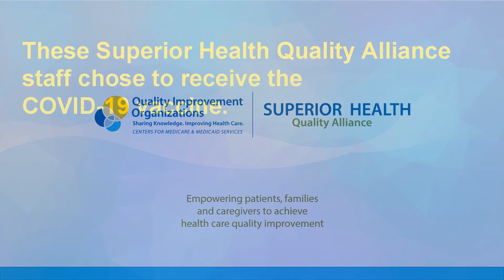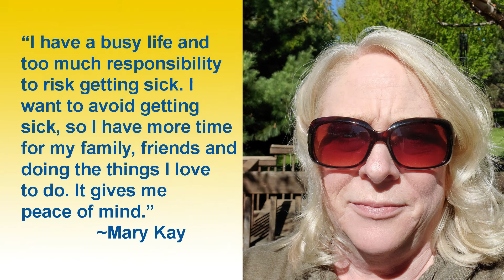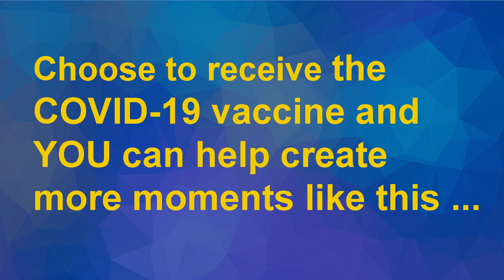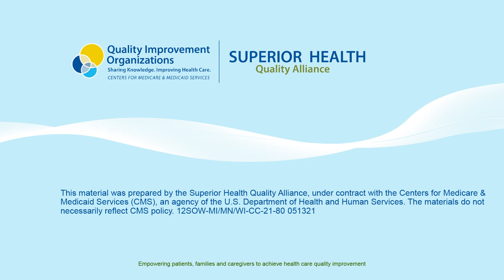Why receive the COVID-19 vaccine?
Superior Health Quality Alliance staff shares why they received the COVID-19 vaccine.